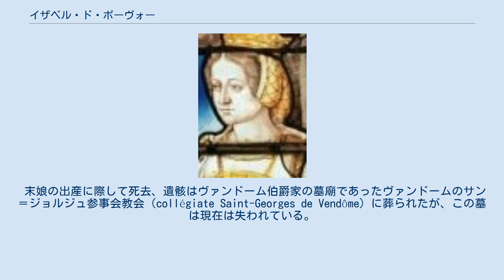イザベル・ド・ボーヴォー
ステンドグラスに描かれたヴァンドーム伯爵夫人イザベル イザベル・ド・ボーヴォー（Isabelle de Beauvau）又はイザボー・ド・ボーヴォー（Isabeau de Beauvau, 1436年頃 - 1475年）は、ヴァロワ朝時代フランスの貴族女性。
シャンピニー及びラ・ロッシュ＝シュル＝ヨンの領主。
王家の連枝の1人ヴァンドーム伯ジャン8世に嫁いだ。
 ナポリ王ルネ・ダンジューの重臣ルイ・ド・ボーヴォーとその最初の妻でロレーヌ公国貴族出身のマルグリット・ド・シャンブレーの間の娘。
ルネ・ダンジューはロレーヌ公位継承問題で自身の立場を有利にするのに苦心しており、ロレーヌの貴族層との良好な関係を演出すべく、詩人アラン・シャルティエがオルレアン公爵夫人に献呈した詩集の詩の中に、自分の家族に加えてボーヴォーの妻と娘イザベルを登場させている。
 1454年11月9日アンジェにて、ヴァンドーム伯ジャン8世と結婚。
間に8子をもうけた。
 末娘の出産に際して死去、遺骸はヴァンドーム伯爵家の墓廟であったヴァンドームのサン＝ジョルジュ参事会教会（collégiate Saint-Georges de Vendôme）に葬られたが、この墓は現在は失われている。
イザベルはカトリーヌ・ド・メディシスの曾祖母、ブルボン朝の開祖アンリ4世王の玄祖母に当たり、特に後者の事実を重んじたブルボン朝の王たちにより、ボーヴォー家は「王のいとこ（cousin du Roi）」の称号を認められた。